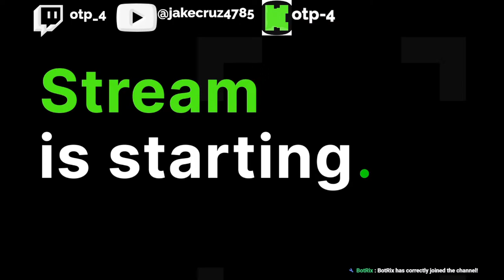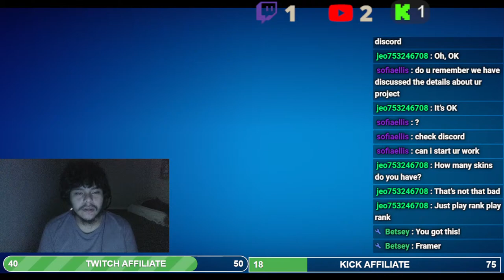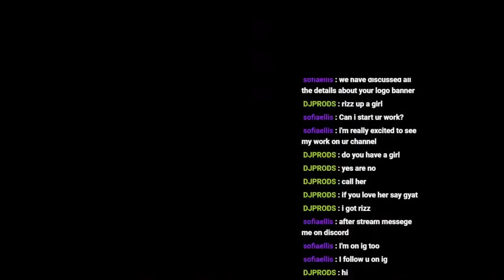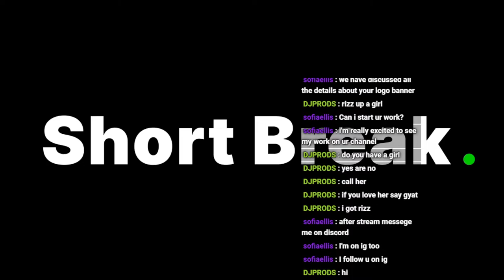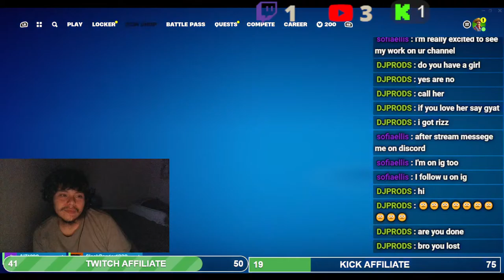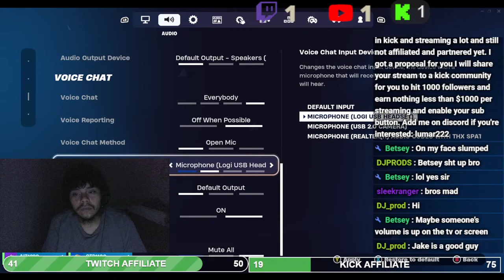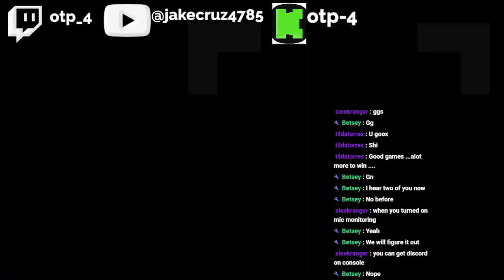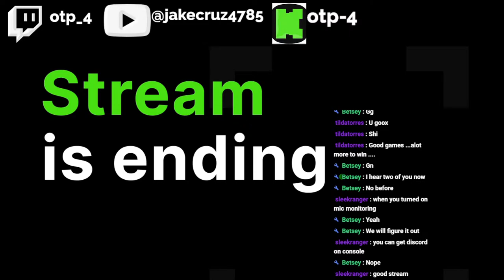First live with a camera 🔴LIVE NOW🔴Playing Fortnite Solos Duos Trios come join in!!!!